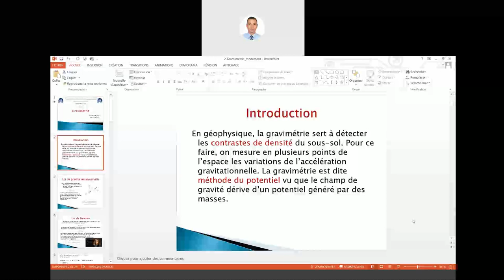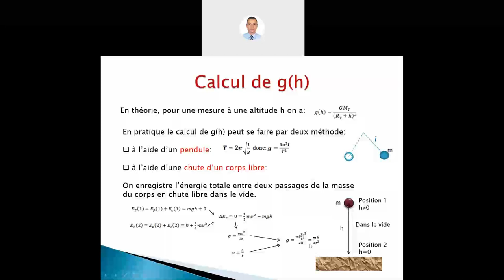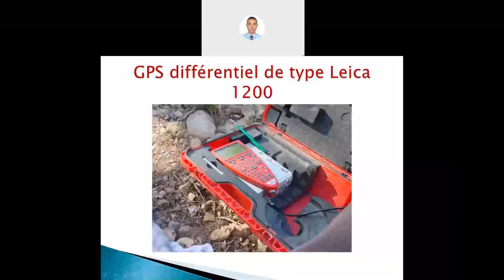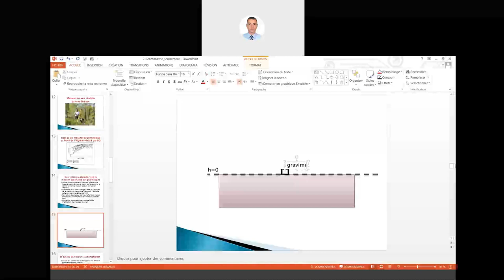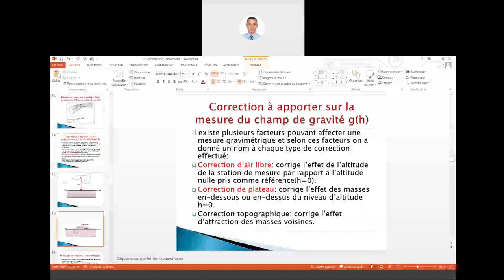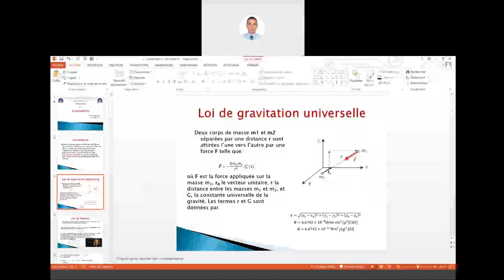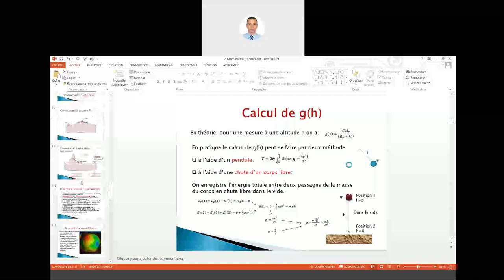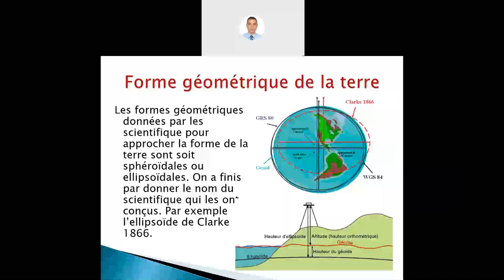Gravimétrie (partie 2)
Cours de géophysique pour les étudiants de 2ème année licence géologie de l'Université des Sciences et de la Technologie Houari Boumediene (USTHB).